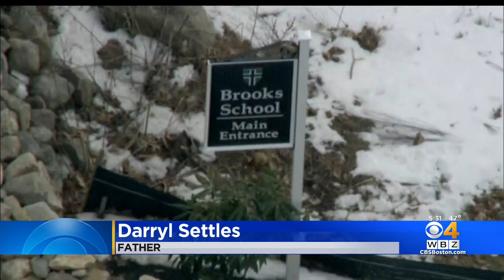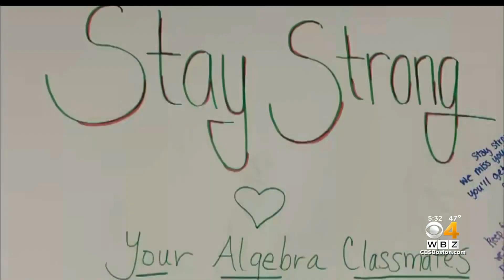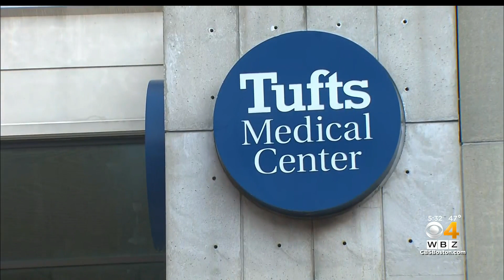Newton Teen Fighting For His Life After Collapsing During Basketball Game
Emergency crews worked on 15-year-old Preston Settles for hours just to get his heart beating again. WBZ-TV's  Christina Hager reports.